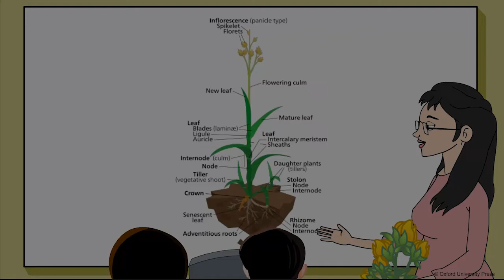The Test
Sujata feels left out when all her classmates turn out to be good gardeners but her plant simply doesn’t grow! Find out what happens next.